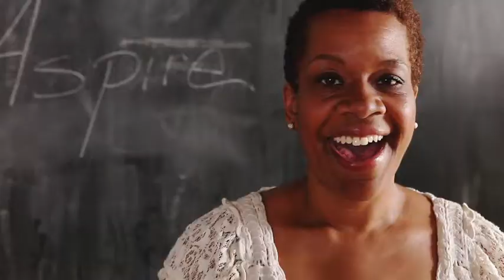Tracey Moore I ASPiRE Profile